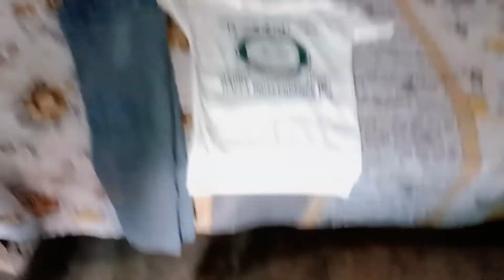Nest Part 💚🇵🇰Independent day vlogs 🇵🇰💫part2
Part 2🇵🇰💫 all show you how we celebrate 🎊👍
Independence Day🇵🇰14August in village 🌟🛎
Apko video pasand aye to…..👉🏻